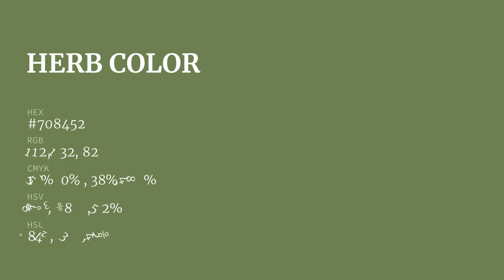Herb color #708452 hex color - Green color - Cool color 708452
What color is Herb ? #708452 hex color - Green color - Cool color 708452

Hex #708452 Color Code is also known as Herb color.